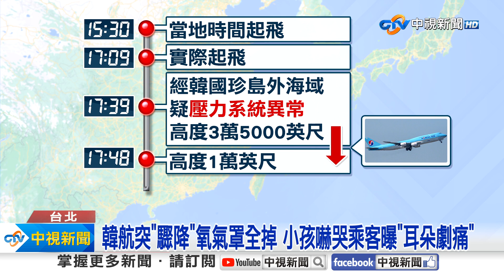韓航突"驟降"多人流鼻血! "死裡逃生"返台狂抱親人│中視新聞 20240623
大韓航空傳出昨天(22日)一架仁川飛往台中班機，飛到一半疑似因為壓力系統異常，9分鐘內竟然驟降2.5萬英尺，相當約14.7個台北101大樓高，乘客表示不少人當時出現耳鳴頭痛，還傳出有人流鼻血，緊急返回仁川後，一共13人送醫，如今乘客已經平安返台，看到接機親人擁抱慶重生。